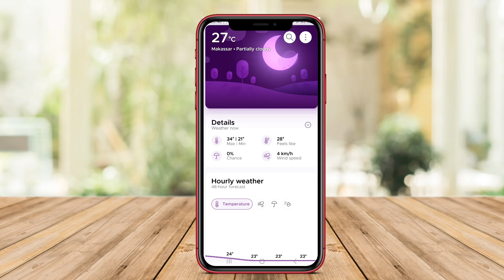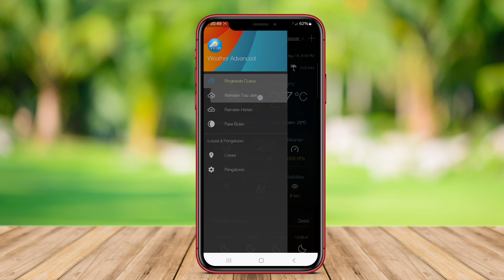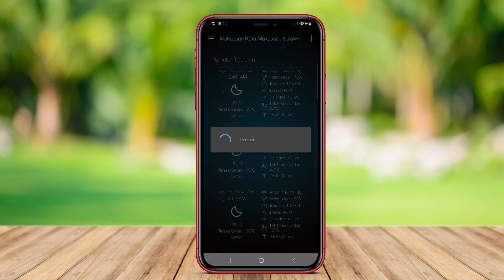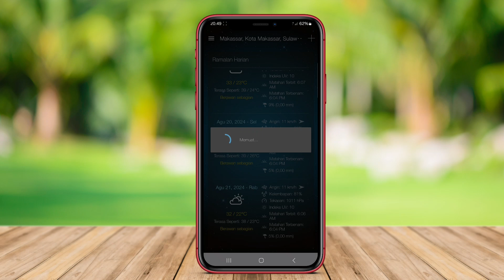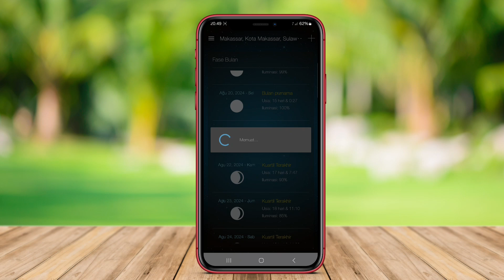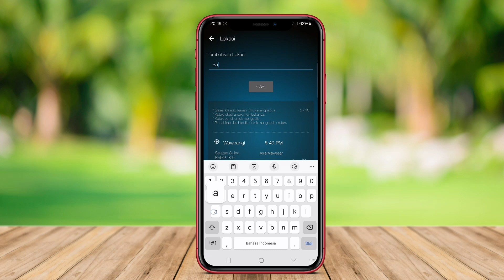3 Aplikasi Cuaca Paling Akurat Terbaik untuk Android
Aplikasi Cuaca Paling Akurat untuk Android juga memiliki fitur-fitur tambahan yang dapat membantu pengguna dalam mengakses informasi cuaca dengan lebih praktis. Misalnya, aplikasi ini dapat memberikan notifikasi cuaca pada waktu yang telah ditentukan, sehingga pengguna dapat merencanakan aktivitas sehari-hari dengan lebih baik. Selain itu, aplikasi ini juga bisa menampilkan grafik cuaca yang memperlihatkan pola perkembangan suhu, kelembaban, atau kecepatan angin dalam periode tertentu. Fitur lainnya yang tersedia adalah fitur ramalan cuaca jangka panjang, yang memungkinkan pengguna untuk melihat perkiraan cuaca hingga beberapa minggu ke depan. Dengan keseluruhan fitur-fitur tersebut, pengguna bisa mengandalkan Aplikasi Cuaca Paling Akurat untuk Android dalam memperoleh informasi cuaca yang akurat, terpercaya, dan mudah diakses.

Demikianlah yang bisa kami sampaikan tentang aplikasi cuaca paling akurat untuk android, semoga bermanfaat ya.